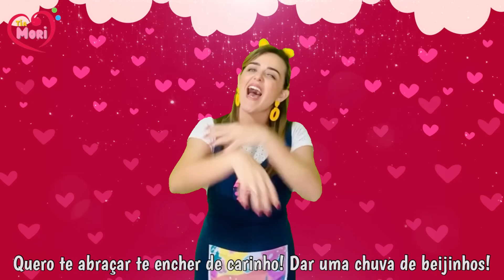CHUVA DE BEIJINHOS | Dia das Mães | GESTOS | Música FÁCIL | Canção de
Linda canção de @millermelokids

Arranjo: Miller Melo

LETRA
Chuva de Beijinhos

Um beijo
Um abraço
Um cheirinho quero lhe dar
Um beijo
Um abraço

Quero te abraçar te encher de carinho
Dar um chuva de beijinhos
Quero te dizer o quanto eu amo você mamãe